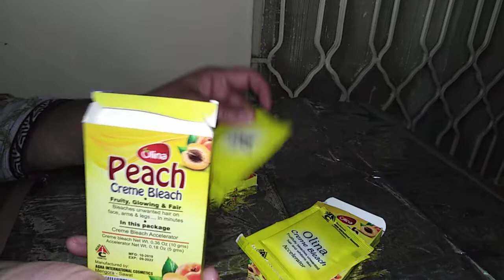, olina peach 🍑creme💯 bleach ka review in urdu hindi, 🤗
Try karo, whitening bleach hai, 👌💅👍,